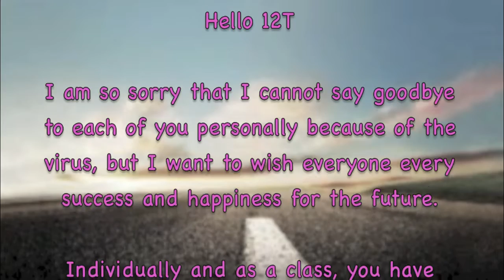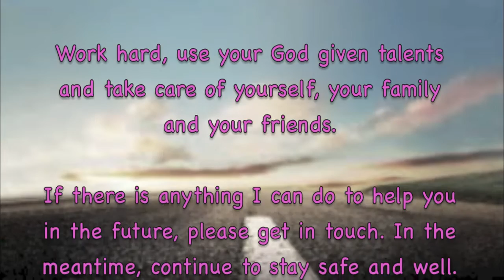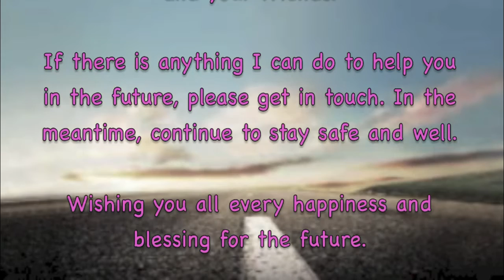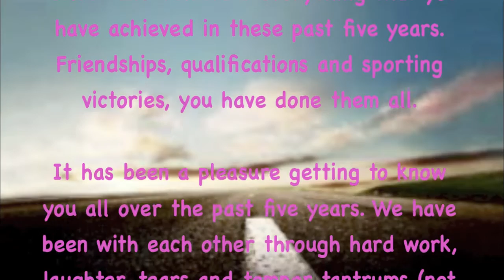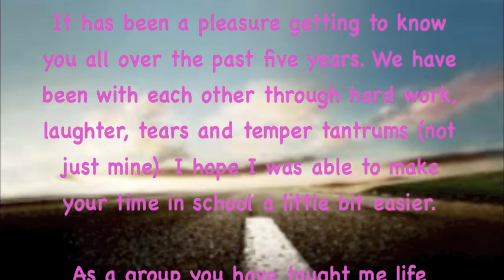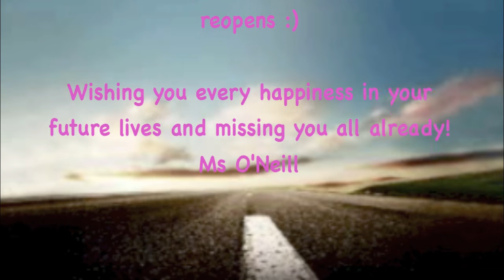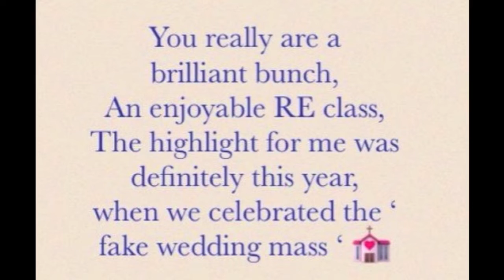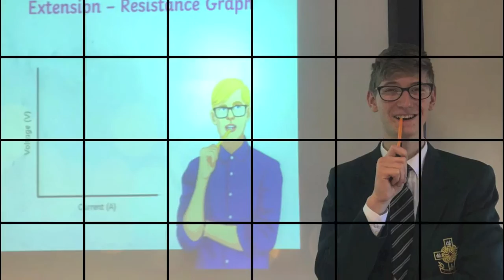St Malachy's High School, Castlewellan: Year 12 2020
Messages and memories to celebrate our Year 12 students, 2020.